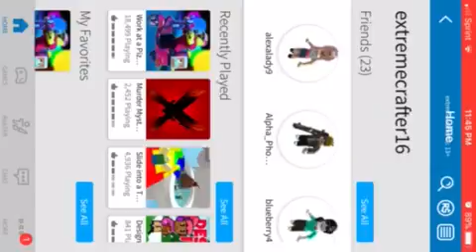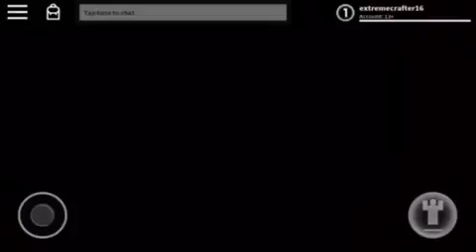ROBLOX gameplay 1